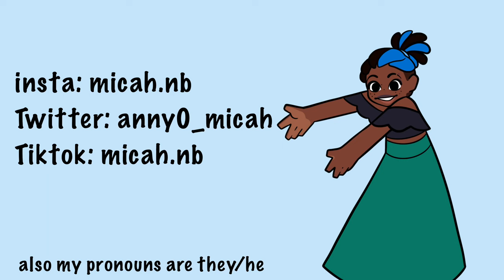Don’t Lose Your Head animatic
pretend i drew backgrounds